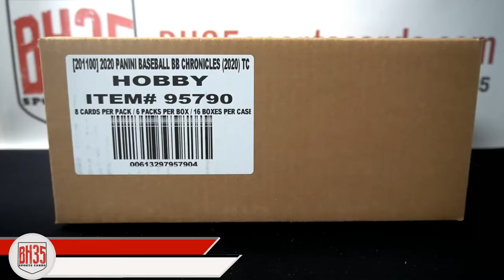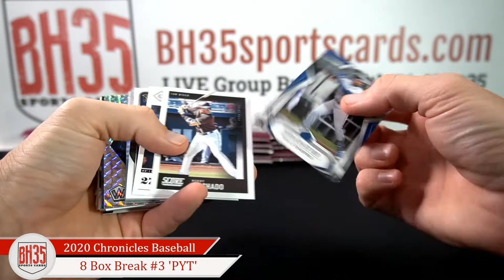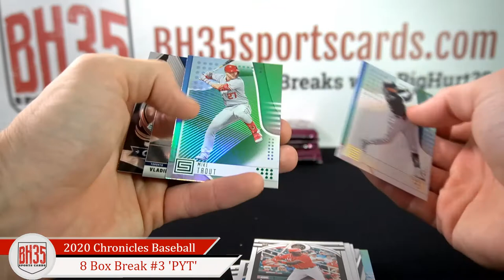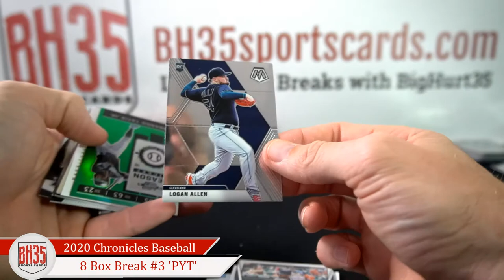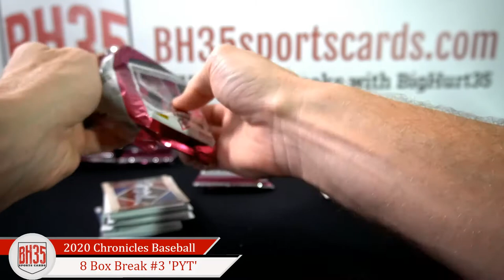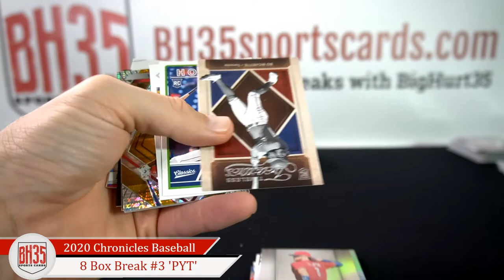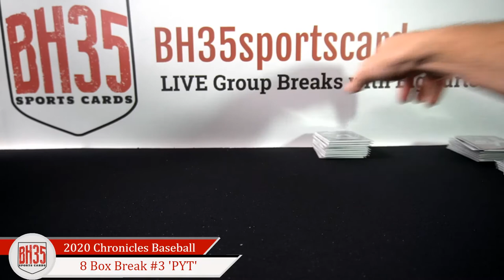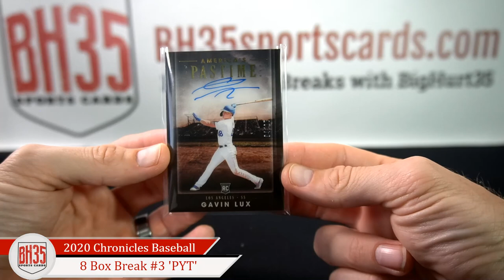2020 Panini Chronicles Baseball | 8 Box Break #3 Pick Your Teams